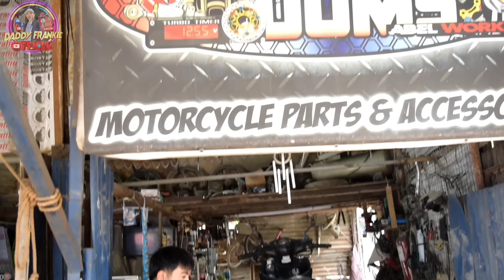Part8- Binatang nagpa-Change oil kay Young Lady Mechanic, Sino nga ba siya? ipapakilala ko na siya.